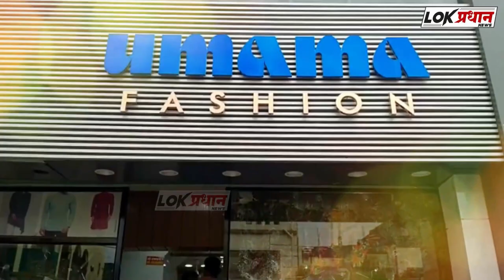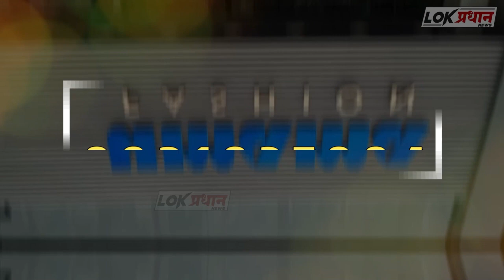सोलापूर माजी पोलीस अधिक्षक महेबूब मुजावर यांना जामीन मंजूर...